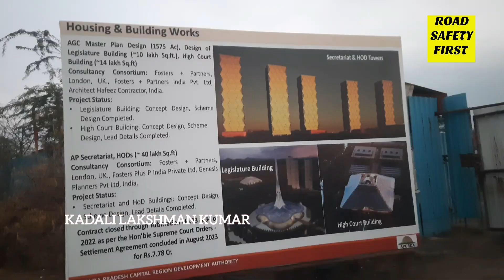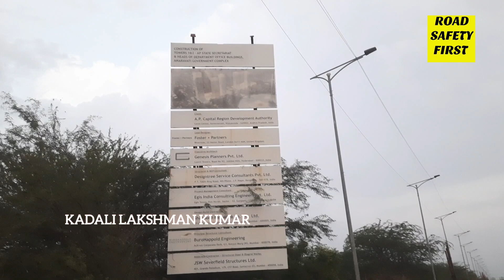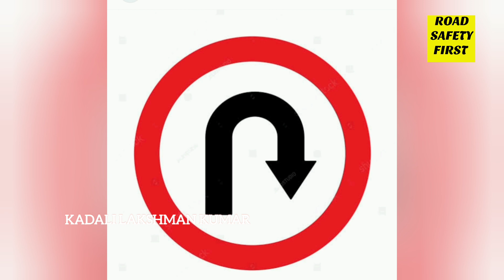Amaravathi - Ap capital - Andhra Pradesh capital